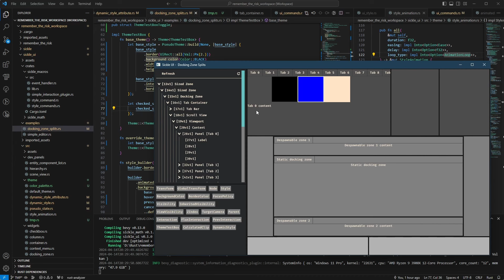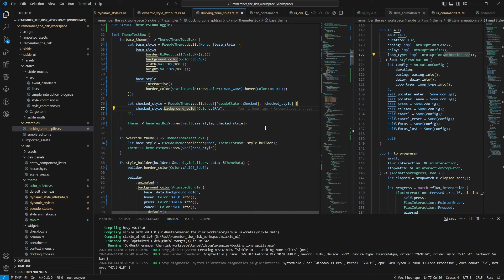Devlog #15 - Sickle UI - Themes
And the Overhaul of Styling.

If you want to support us, consider buying Fire Opal on Steam. While it isn't a world-shattering game, it is the first we released.